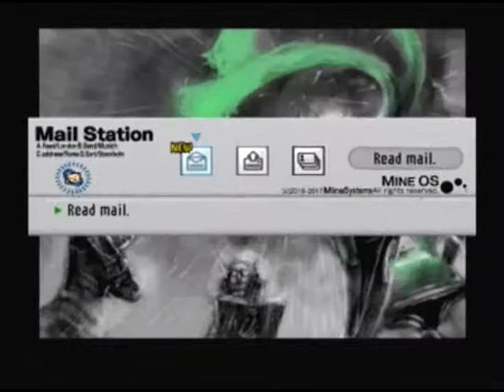Let's Play .hack//GU Rebirth Part 42 - Trouble at Canard shop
We go do our job as a guild master.